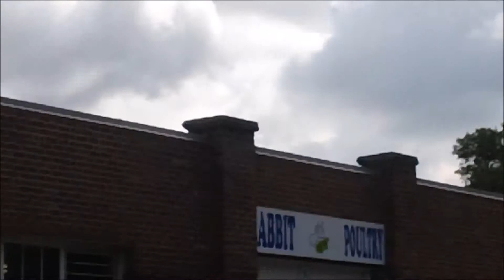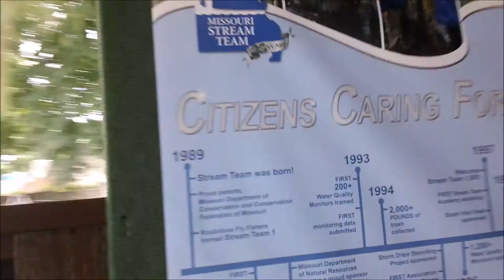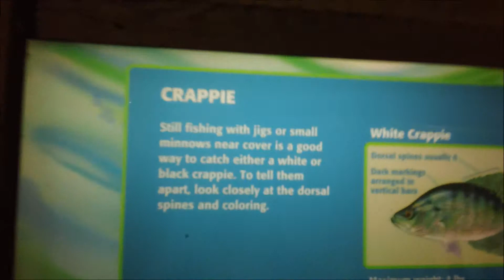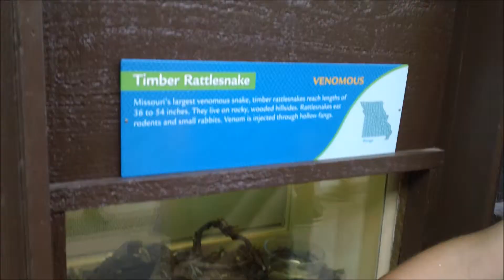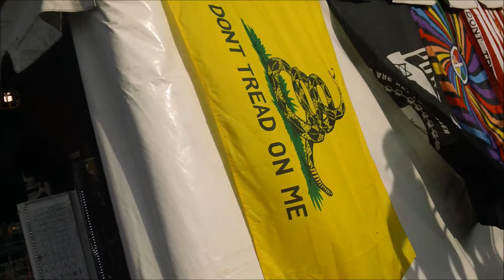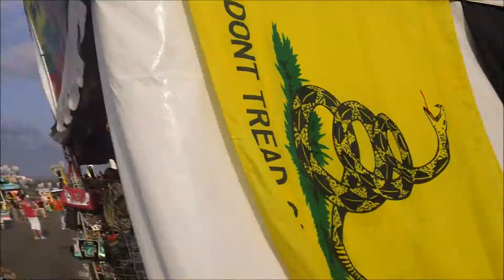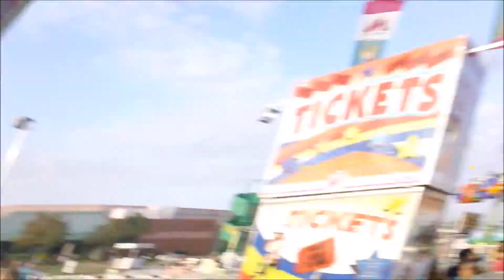Clips from the Missouri State Fair August 17, 2014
For the best books on metaphysics, the esoteric, and spirituality Clips from the Missouri State Fair August 17, 2014